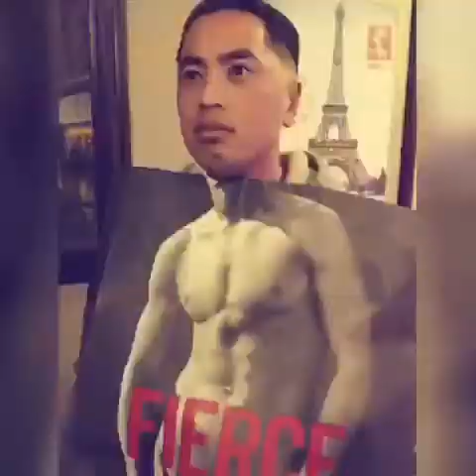Hello Calvin - Burpin'Beatz Remix